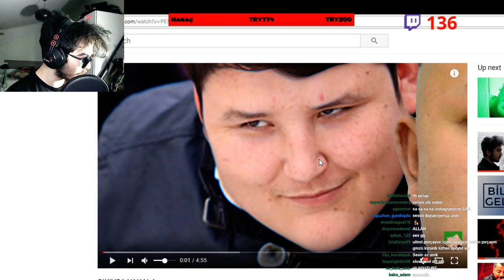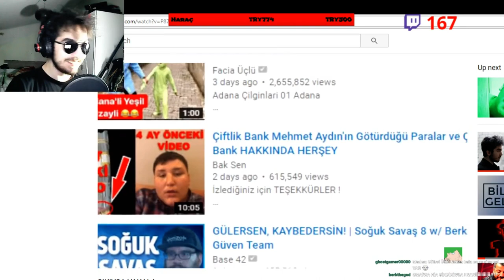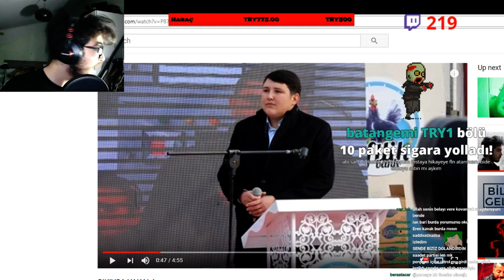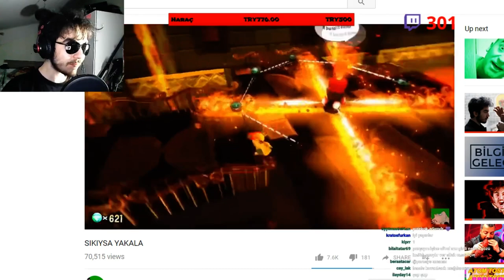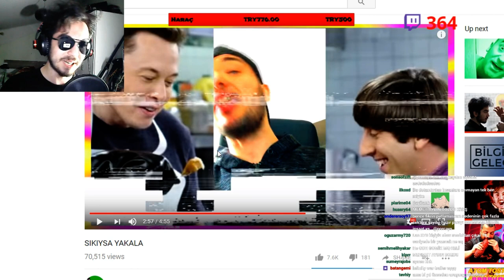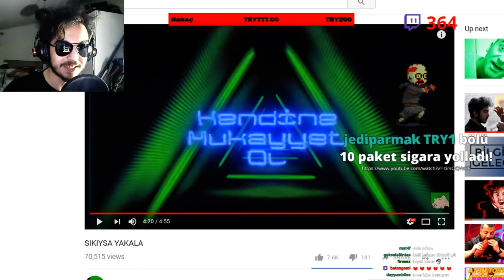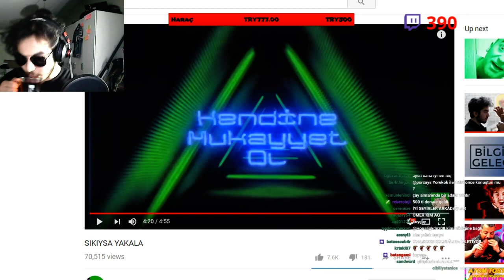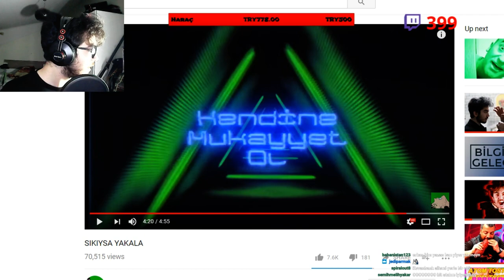Porçay Yorekok Sıkıysa Yakala Videosunu İzliyor. -Çiftlik Bank